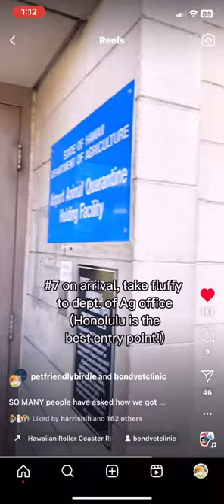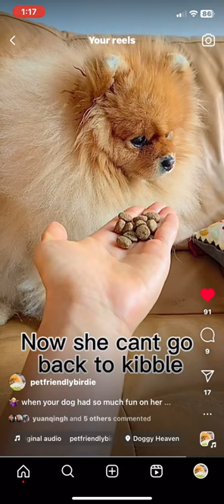Meet My Adorable Pomeranian, Birdie!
Hi! Meet Birdie, my adorable 3-year-old Pomeranian who was bred as a show dog.

Birdie is not just a well-trained pup - she's a natural on screen. With a professional product modeling background, Birdie brings a dose of posh cuteness to your brand.

Birdie has 10,600+ followers with high engagement on Instagram, and 19,900 TikTok likes. Our latest work with BondVet NYC yielded 8,700+ views and 45+ shares on IG - all organic.